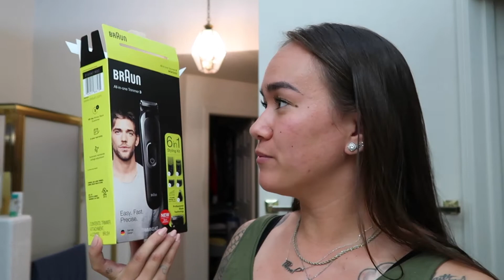BIRTHDAY VLOG & ANOTHER QUARANTINE HAIR CUT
What’s up everybody! We're celebrating Marissa's birthday in Monterey, CA. There's only so much you can do for your birthday during a pandemic, but we're making the most of it! Marissa also had to give her dad a quarantine haircut since all of the salons and barber shops are still closed. Comment down below how you think she did and don't forget to wish her a happy birthday even though it was back in July 🤪 Thanks for watching and be sure to SUBSCRIBE. If you guys have any video requests, comment them below!

Phil. 4:13